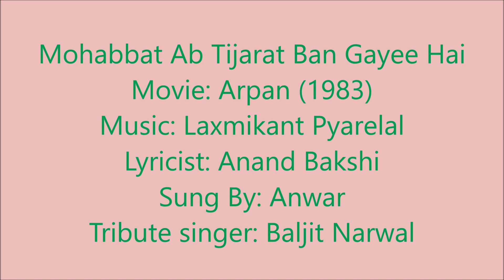| Mohabbat Ab Tijarat Ban Gayee Hai | Anwar | Baljit Narwal cover |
Mohabbat Ab Tijarat Ban Gayee Hai - Baljit Narwal cover

Dear Friends,
Presenting Laxmikant Pyarelal ji- Anand Bakshi ji-Anwar saheb combo song
I sincerely hope you will enjoy my singing effort
Please listen in your leisure and leave your valuable feedback

Movie: Arpan(1983)
Lyricist: Anand Bakshi
Sung By: Anwar
Cover song: Baljit Narwal

2. I DO NOT OWN OR CLAIM TO OWN COPYRIGHT ON ANYTHING ASSOCIATED WITH THIS SONG / VIDEO WHICH IS VESTED WITH ORIGINAL PRODUCERS
3. THE UPLOAD IS FOR NON-COMMERCIAL PERSONAL ENTERTAINMENT & FUN ONLY